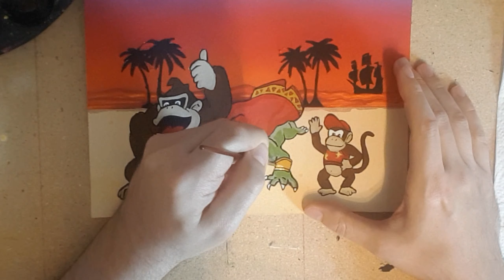Time Lapse: Donkey Kong Country painting! ( by TEN )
Painted Donkey Kong Country with arcylic paint and bomb spray!

CHANNEL